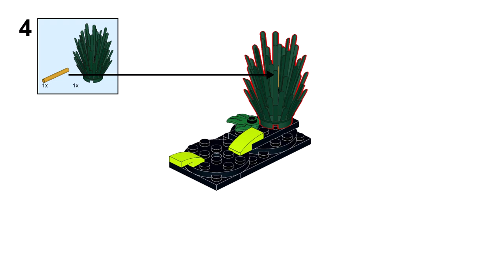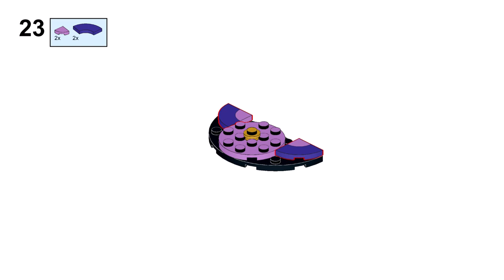BUTTERFLY Lego creator 40562 ideas How to alt build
How to build a Butterfly with Lego Creator 40562 set Mystic Witch? In this video there is an instruction for an alternative building with Lego 40562 set